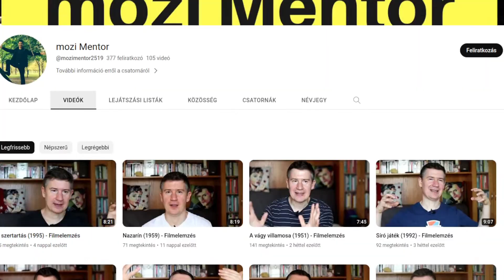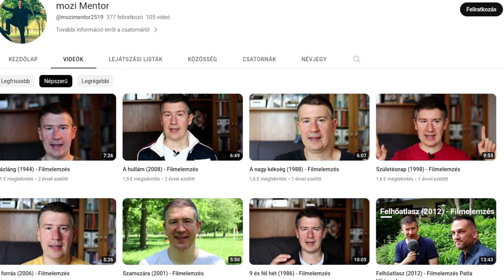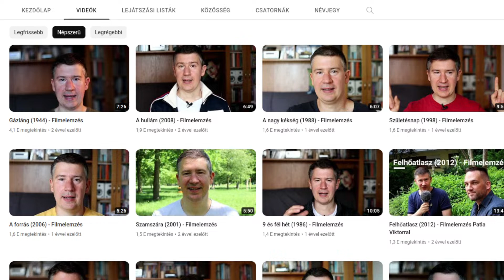Black mirror 6. évad, 1. rész kibeszélő - Joan Is Awful: Joan szörnyű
A Black mirror brit antológia-sorozat. Az epizódók a nem is olyan messzi-messzi jövőben játszódnak, de akár a jelenben is történhetnének. Görbe tükör a jelen társadalomnak és a technológiai fejlődésnek. Olykor vannak filmes tartalmak. Megérkezett a Fekete tükör 6. évada, aminek az első részét Kovács Ottóval, a mozi Mentor youtube csatorna szerkesztőjével elemeztük ki. Ebben az adásban a Black mirror hatodik évadjának a 1. részével foglalkoztunk, Joan Is Awful. Magyar címe az epizódnak Joan szörnyű.

Kovács Ottó 43 éves, eredetileg közgazdász, jelenleg tréner. 17-20 éves fiatalok állami felzárkóztatási programjában dolgozik. Hobbija és szenvedélye a filmtörténet gyöngyszemeinek felkutatása és elemzése. 2 éve indított filmelemző youtube csatornát, mozi Mentor néven, melyre már több mint 100 filmelemzés került fel.